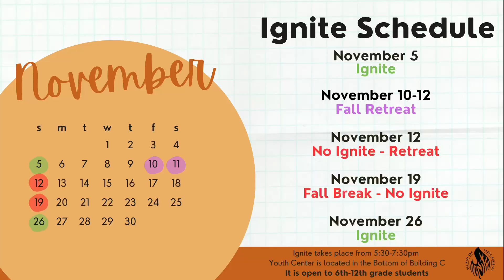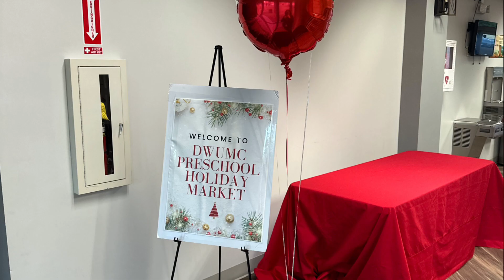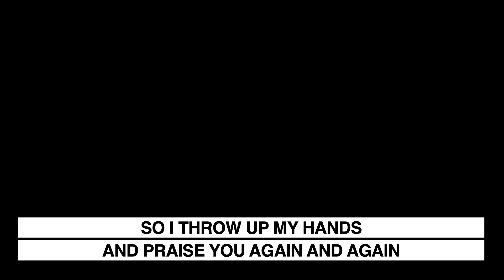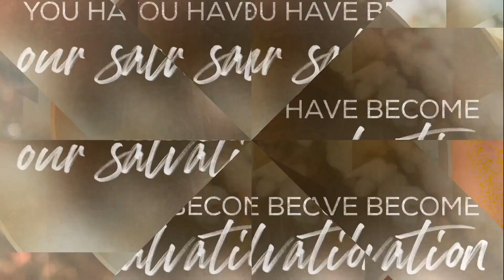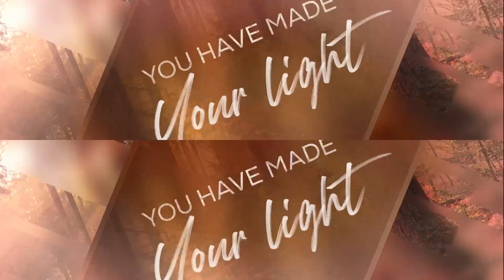November 12th, 2023 Blended Traditional (11am)